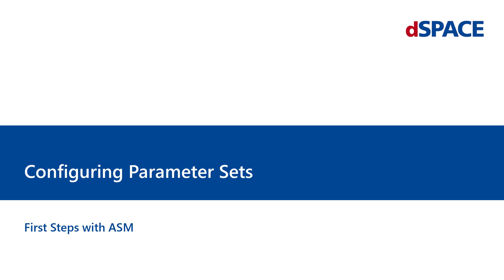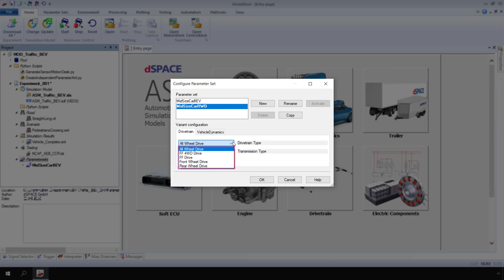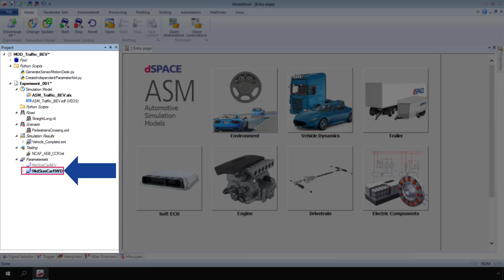First Steps with ASM (3): Configuring Parameter Sets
This tutorial video shows you how to configure parameter sets in ModelDesk which are needed to parameterize ASM (dSPACE Automotive Simulation Models) models.

ASM is a tool suite for simulating combustion engines, vehicle dynamics, electric components, and the traffic environment. The open Simulink models are used for model-based function development and in ECU tests on a hardware-in-the-loop (HIL) simulator.